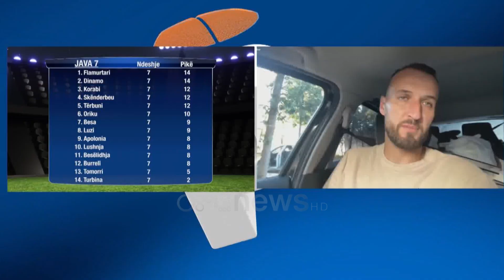Flamurtari shkërmoq Dinamon, Ditmar Bicaj: Nuk e diskutojmë kthimin në Superiore - Drilon Xhepollari